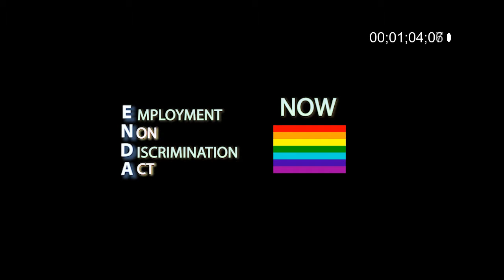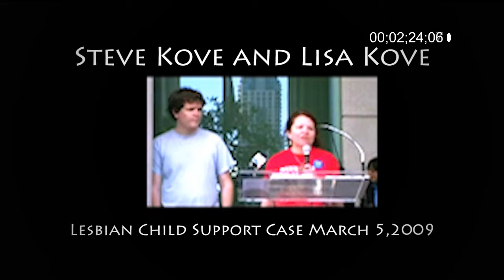ENDA NOW part 1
LGBT